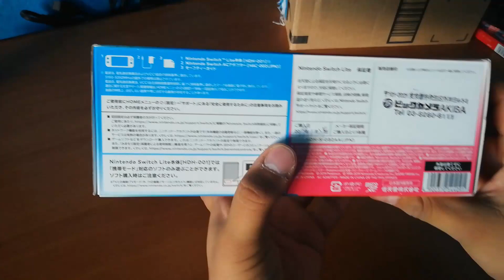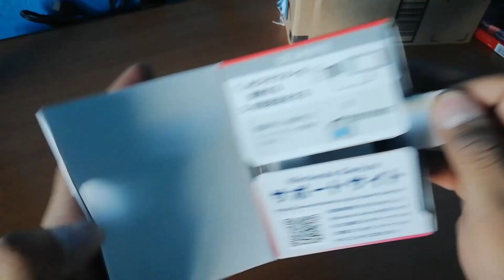Unboxing Nintendo Switch Pokémon Sword y Shield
Flash hace un unboxing del Nintendo Switch Pokémon Sword y Shield.
Recuerda darle me gusta y compartir con tus contactos.